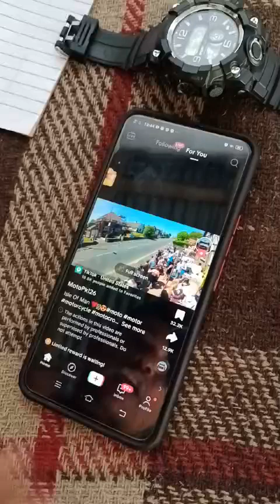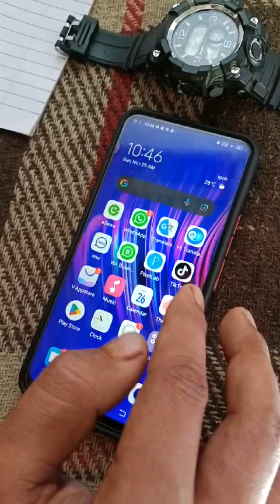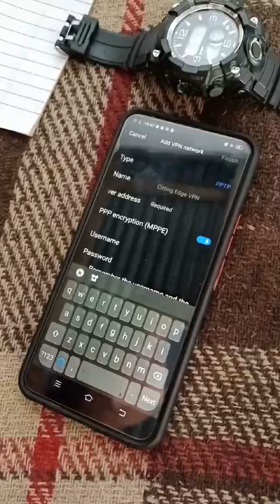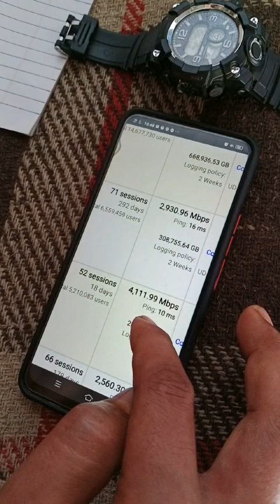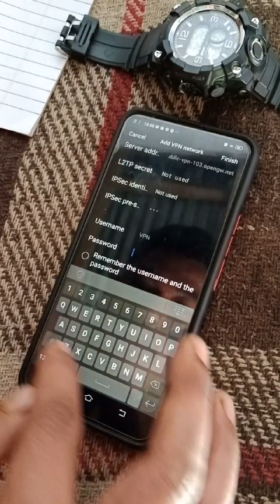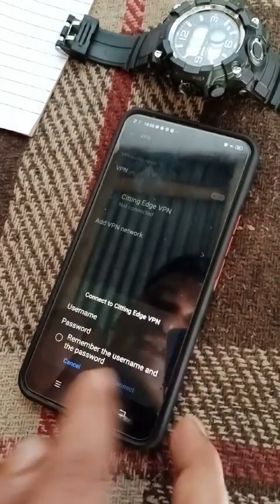Ramro vpn kun ho || secor vpn || tiktok banned || nepal tiktok banned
अब नयाँ ट्रेक सिक्नुहोस्

               thenyou for waching